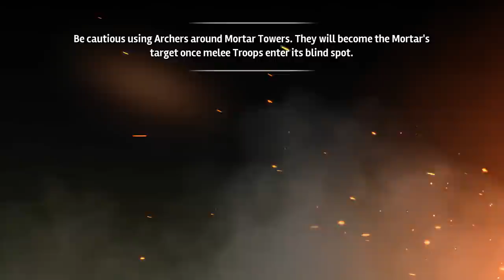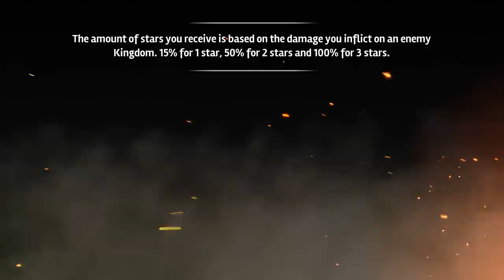Siegefall - Android Walkthrough Chapter 1 mission 25 - Unlock Queen Nor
Smash the castle gates and leave nothing but rubble behind in the game that makes you builder, strategist and destroyer, all in one!

Journey to an epic realm where great battles and wars are fought over kingdoms and crowns. Challenge millions of players in fast, tactical action as you take direct control of your battle forces to break through their castle defenses using raw might and your mastery of magic.

BESIEGE YOUR ENEMIES
● Amass an army of specialized troops including sneaky rogues, horrifying trolls, and heavy-fisted knights.
● Deploy your army and take direct control of your Hero in battle to exploit enemy weaknesses.
● Master Magical Cards to enhance your strategy: Launch destructive boulders of fire, freeze enemies and conjure the fire of the Dragon! Dozens of different cards to win for free and enhance the action.

EXPAND YOUR KINGDOM WITH STRATEGY
● War is never free! Build mines, sawmills and farms within your castle to keep your kingdom’s war effort running.
● Defend your kingdom with strategy! Build defense towers, explosives, traps, barricades and walls to ward off greedy invaders looking to lay siege to your castle.
● Build and upgrade your fort through 4 different medieval ages -- from wood and iron to gold for a diverse game experience!
● Battle with players worldwide and lay siege to their castle for resources in all-out action. And then keep your castle free from their revenge!

IT’S ALL ABOUT PERSONALITY
● Epic Heroes: Unlock rival leaders and their abilities as you progress through the solo campaign and grow your kingdom. Always choose the right hero for the best strategy!
● Amazing graphics with stylized art that makes the action epic to watch, while making your hero, army and buildings easy to identify.

Enjoy regular game updates that'll keep the war fire flowing!

Perfect for fans of fun and free action games, strategy games, war games, castle-building games and fantasy games. Think you're the master of strategy and war? Get the game now for free!